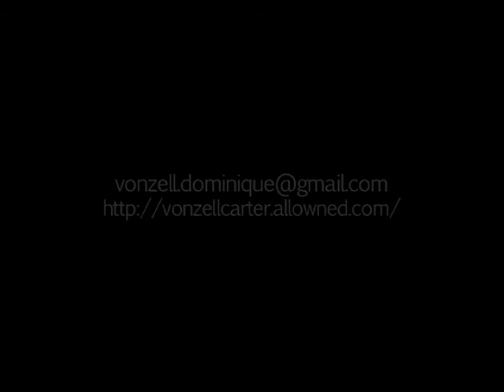Vonzell Editor Reel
Some samples I put together.  Old school to recent.